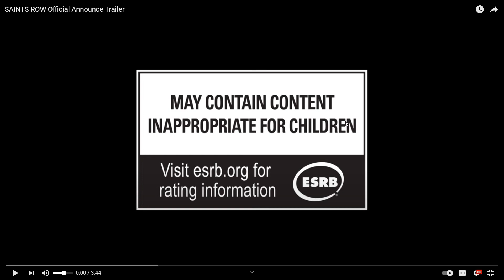What Is This? | Saints Row (2022) Trailer Reaction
im open to hearing what people have to say, i as of right now tho am not a fan...